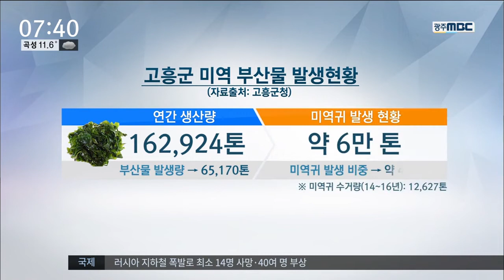[뉴스투데이]애물단지에서 효자품목으로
◀ＡＮＣ▶
전국 최대 미역 주산지인 고흥에서는
요즘 미역 수확이 한창입니다.

하지만 미역 부산물 처리 문제로
어민들이 골머리를 앓아왔었는데요.

이를 활용한 가공식품이 인기를 끌면서
오히려 효자상품으로 자리를 잡고 있습니다.

김종수 기자입니다.
◀ＶＣＲ▶
오전부터 이어지는 미역선별작업에
어민들의 손놀림도 바빠집니다.

식감이 좋아 소비자들의 호응을 얻고 있는
고흥산 미역은
다양한 공정을 거쳐 시중에 유통됩니다.

하지만 이 과정에서 발생하는 미역부산물은
어민들의 또 다른 골칫거리였습니다.
실제로 미역뿌리와 줄기 등 부산물은
전체 미역 생산량의 절반에 이릅니다.

하지만 대부분이 바다에 버려지면서
생태계 오염과 어민분쟁도 끊이지 않았습니다.

이런 가운데 최근 부산물 가운데 하나인
미역귀의 효능이 알려져 상황이 달라졌습니다.

◀ＩＮＴ▶윤효심 대표이사('ㅂ'미역가공회사):

특히 올해 천 2백여 톤의 수출이 예정돼
지역내 효자상품으로 자리를 잡고 있습니다.

가축과 전복 사료에도 쓰이는 등
활용도도 높아져
지자체도 적극 수매에 나서고 있습니다.

◀ＳＹＮ▶ 최주성 주무관(고흥군 해양수산과):

부산물 처리문제로 애를 먹던 어민들에게
환경보전과 소득창출의 선순환 구조를 정착시킨
미역귀.

골칫거리였던 미역귀의 변신이
지역경제에 또 다른 소득원 창출로 이어질지
관심이 높아지고 있습니다.